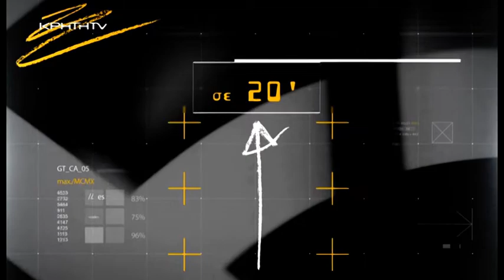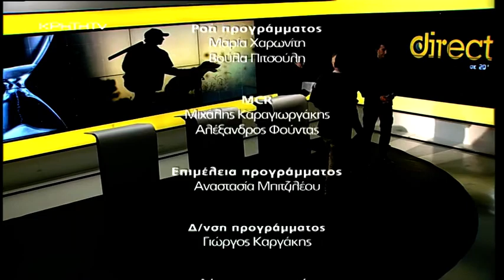DIRECT με το Νίκο Παναγιωτόπουλο - Η μάστιγα της λαθροθηρίας και οι έλεγχοι των αρχών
Λαθροθηρία ένα φαινόμενο που προβληματίζει καθώς έχει πλέον λάβει ανεξέλεγκτες διαστάσεις παρά τους ελέγχους και τα πρόστιμα που προβλέπονται για εκείνους που παρανομούν και δεν σέβονται τη φύση, το περιβάλλον και το ζωικό κεφάλαιο. Οι Ομοσπονδιακοί Θηροφύλακες υπερβάλλουν εαυτούς και χωρίς μέσα και εφόδια τις περισσότερες φορές ρίχνονται στη μάχη κατά την λαθροθηρίας. Η κυνηγετική περίοδος μπορεί να έληξε ωστόσο δεν είναι λίγοι εκείνοι που αγνοούν τους νόμους και βγάζουν τα σκυλιά τους εκτός των εκπαιδευτηρίων παρά το γεγονός ότι αν συλληφθούν επ αυτοφώρω θα παραπεμφθούν στην δικαιοσύνη. Παράλληλα φιλοζωικές οργανώσεις κρούουν τον κώδωνα του κινδύνου καθώς ήδη έχουν ξεκινήσει και καταγράφονται σοβαρές ελλείψεις αρκετών ειδών στους κυνηγότοπους και όχι μόνο. Η εκπομπή Direct ανοίγει το φάκελο των ελέγχων από την Ομοσπονδιακή Θηροφυλακή με επίσημα στοιχεία και αναλυτική καταγραφή των τελευταίων περιστατικών.